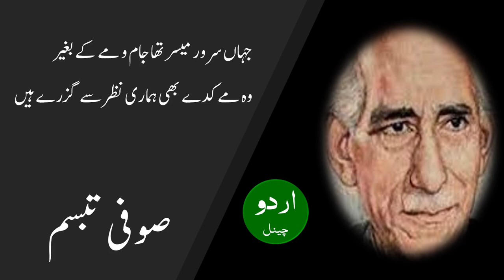Hazaar gardash e sham e sahar se guzre, Sufi Tabassum ہزار گردش شام و سحر سے گزرے ہیں، صوفی تبسم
ہزار گردش شام و سحر سے گزرے ہیں
وہ قافلے جو تری رہ گزر سے گزرے ہیں

ابھی ہوس کو میسر نہیں دلوں کا گداز
ابھی یہ لوگ مقام نظر سے گزرے ہیں

ہر ایک نقش پہ تھا تیرے نقش پا کا گماں
قدم قدم پہ تری رہ گزر سے گزرے ہیں

نہ جانے کون سی منزل پہ جا کے رک جائیں
نظر کے قافلے دیوار و در سے گزرے ہیں

رحیل شوق سے لرزاں تھا زندگی کا شعور
نہ جانے کس لیے ہم بے خبر سے گزرے ہیں

کچھ اور پھیل گئیں درد کی کٹھن راہیں
غم فراق کے مارے جدھر سے گزرے ہیں

جہاں سرور میسر تھا جام و مے کے بغیر
وہ مے کدے بھی ہماری نظر سے گزرے ہیں